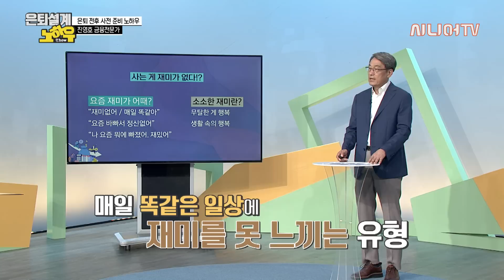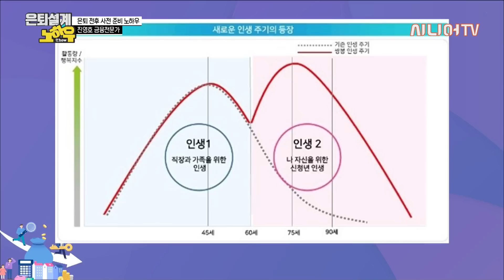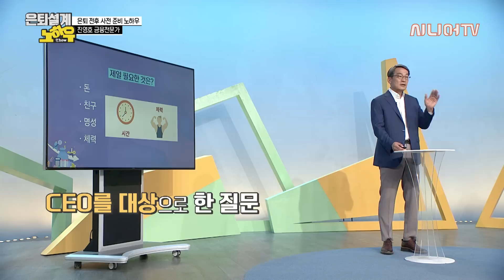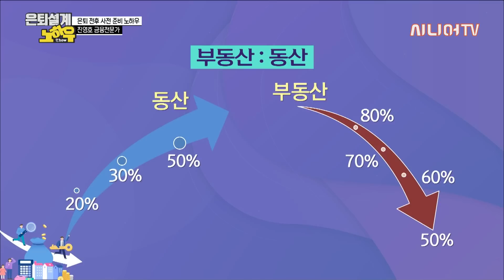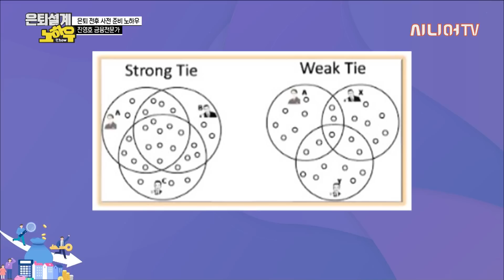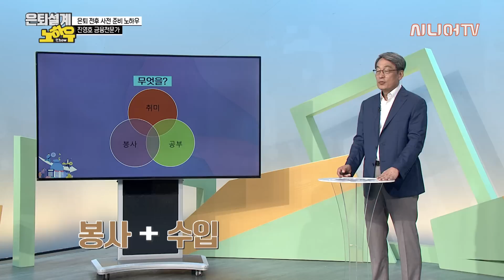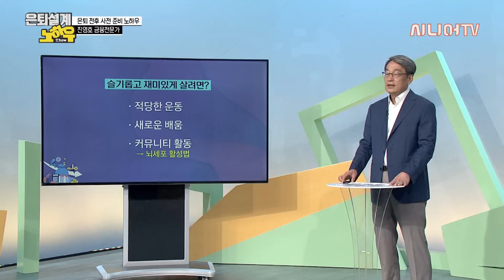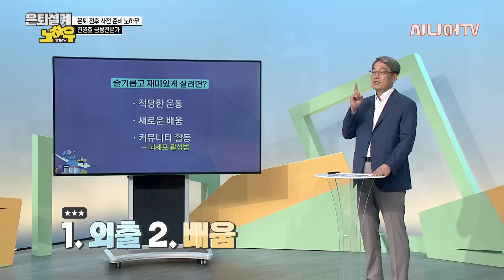은퇴 전후 사전 준비 노하우 [은퇴설계 노하우 37회]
우리 인생은 미래를 예측할 수 없고
그렇기 때문에 다양한 일들이 많이 일어나는데요.
이런 예측 불가능한 미래를 위해 오늘 은퇴설계노하우가 준비되었습니다.
사전 준비를 통해 여유롭게 대응하기 위해선 어떻게 해야할까요?

01:09 사는 것이 재미가 없다?
07:10 신청년 인생 준비 방법
34:00 은퇴 후 어디로?
36:19 슬기롭게 생활하기 위해서는